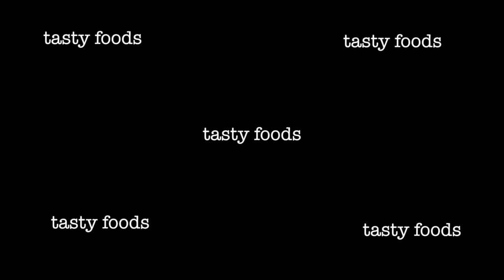Spaghetti Aglio e Olio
My all time favourite recipe - Spaghetti Aglio e Olio :)

INGREDIENTS:
1 cup - grated cheese.
8 - garlic.
1/2 tbsp - chilli flakes.
1/4 tbsp - pepper.
some salt to sprinkle.
1 tbsp - Oregano.
1/2 cup - pasta water.
4 tbsp - oil (olive) [ though I used mustard oil ].
some green herbs any of your choice.
1/2 ltr. - water.
1/2 oz - spaghetti noodles raw.

STEP BY STEP:

In a saucepan;
-boil water.
-add spaghetti noodles raw.
-cook & drain [save 1/2 cup pasta water] and keep aside.

-pour oil.
-toss garlic till begin to golden.
-add chilli flakes + oregano.
-pour pasta water.
-stir and cook for 1/2 minute.
-add cooked spaghetti noodles.
-stir and toss for a minute.
-sprinkle pepper & salt.
-stir and cook for 2 minutes.
-add cheese grated, mix and serve with sprinkle some flakes + oregano + cheese + some herbs of your choice.
-ATTACK!